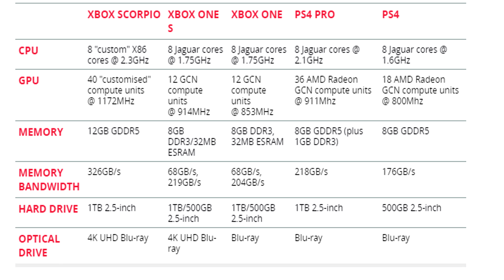Project Scorpio Specs Revealed? Native 4K Console Gaming Incoming?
So the final specs for Microsoft's Project Scorpio Xbox One iterative release have finally been unveiled, and they're looking pretty beefy!